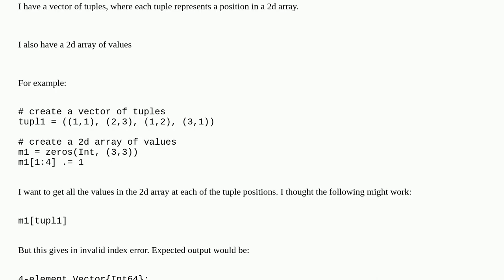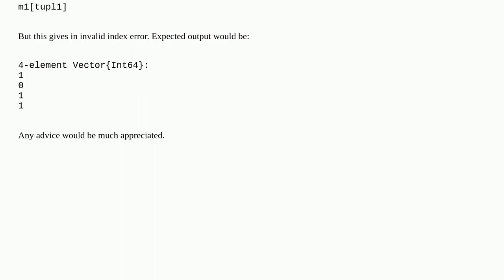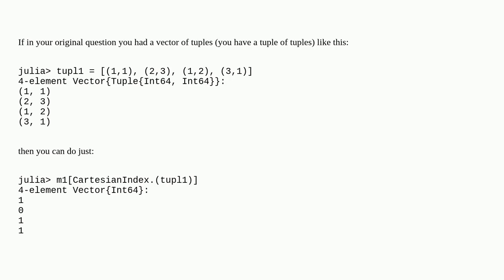Index array with Tuple of Tuples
A special thanks goes out to the community

  indexing julia